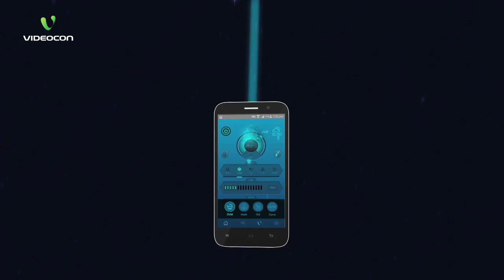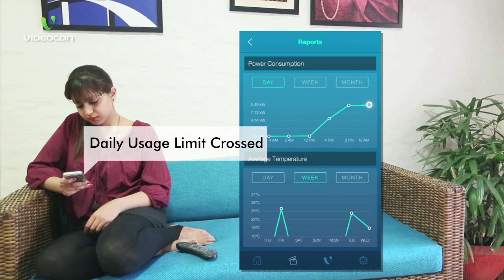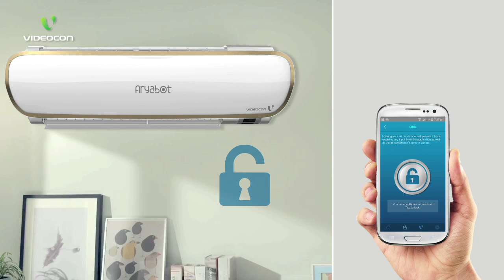Explore Aryabot: India's First Satellite AC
Wifi-enabled and app-based among a plethora of futuristic features, the Aryabot AC will blow you away!